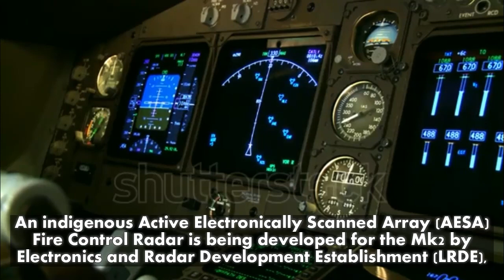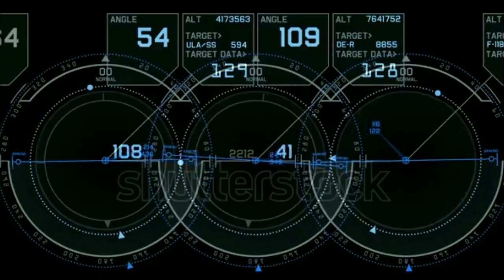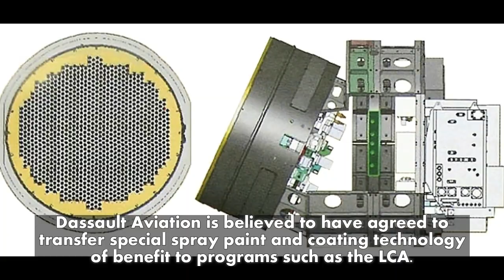Centum Electronics Develops Critical AESA Radar Component For TEJAS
An indigenous Active Electronically Scanned Array (AESA) Fire Control Radar is being developed for the Mk2 by Electronics and Radar Development Establishment (LRDE), for which Bangalore-based Centum Electronics has designed and developed the Vibration Hardened OCXO (oven controlled crystal oscillators).

“The function of OCXO is to generate the clock frequency of 120 MHz, which is in turn fed to a synthesizer that generates the required X-Band frequency for AESA,” said Vinod S Chippalkatti, VP, Centum Electronics, to AIN.

“The company was initially challenged three years ago to develop this product, since international companies were not able to meet the specifications and part with the technology. Centum is able to develop and deliver the product, which is lightweight, low-g-sensitive and its phase noise performance is excellent under vibration,” added Chippalkatti.

HAL says it will increase production from eight to 16 a year “once a formal order is received for the 83 Mk1As.” IAF Air Chief Marshall Arup Raha said last year: “We want the LCA Mk1A with an improved radar [Elta's ELM-2052 AESA or active electronically scanned array], electronic warfare, in-flight refueling and better missiles.”

But a privately owned OEM said: “While there is to be joint work between HAL and Elta, we don’t know how much of the Elta AESA will be indigenous.” Other OEMs are interested. For instance, Saab confirmed recently to AIN that it is offering its Gallium Nitride technology, developed in Gothenberg, Sweden, for the LCA, rather than part of its Gripen proposal to India.

The LCA Mk2 version, expected to be re-engined from the GE F404 to the F414, is planned for production by 2025. The Indian Navy has expressed its firm requirement for 46 LCA Mk2s that will require a weight reduction of one ton over the Mk1A.

Delays to the naval LCA have been attributed in the past to technical complexities; non-availability of infrastructure and critical components and technology denial regimes; extended user trials; and the failure of some of the components during testing.

Meanwhile, under the offset contract not yet signed for India’s buy of 36 Rafales, Dassault Aviation is believed to have agreed to transfer special spray paint and coating technology of benefit to programs such as the LCA.